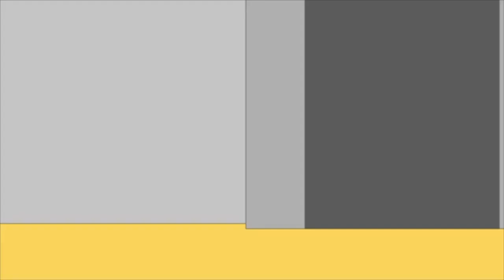The Laporte 124 Show S1 EP5: Hamburger Sellers